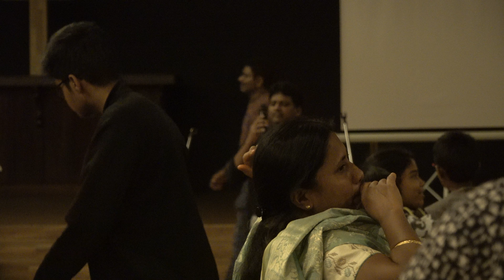Skit by Bro Sasi & Co -- Closing Prayer by bro Samson